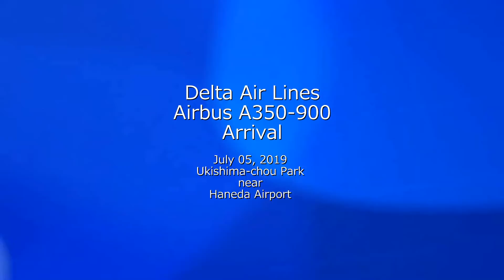Delta Air Lines Airbus A350-900 Arrival / 2019-07-05 14:03-14:04 JST / Haneda Airport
Delta Air Lines Airbus A350-900 Arrival
Date & Time : July 05, 2019 14:03-14:04 JST
Place : Ukishima-chou Park near Haneda Airport
Camera : NIKON COOLPIX P1000
[Movie]  2K Video 30p converted from 4K Video 30p
N503DN / Airbus A350-941 / Delta Air Lines (DAL / DL)
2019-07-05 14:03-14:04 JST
Approach for Runway 34L (Runway-A) of Haneda
Flight# DAL7 (DL7) :
LAX/KLAX/Los Angeles -- HND/RJTT/Haneda